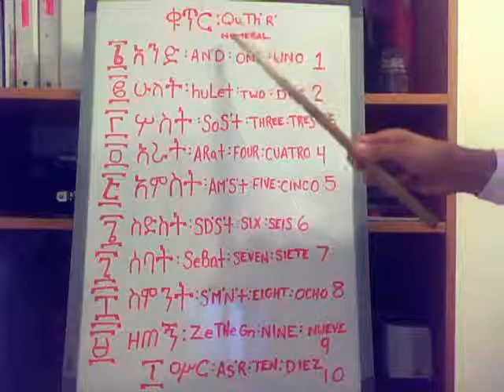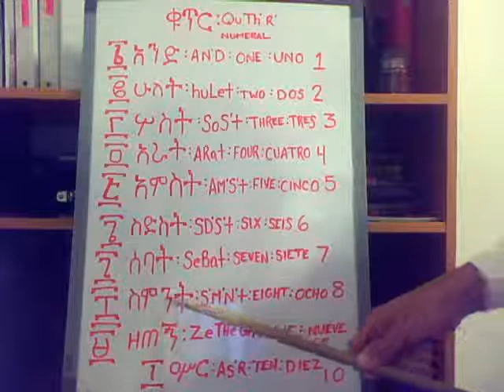Learning Ethiopian Numerals 1-10 in English-Sanish & Amharic